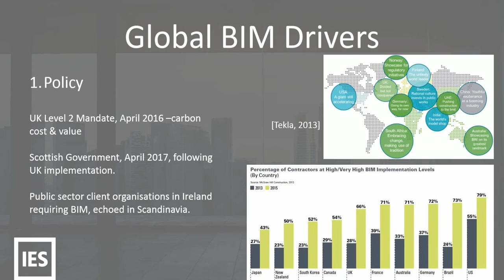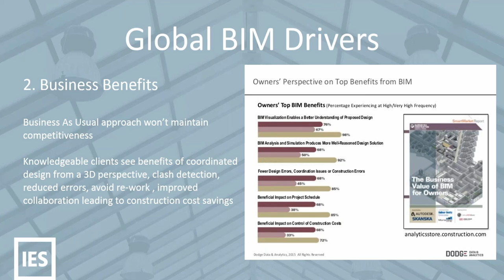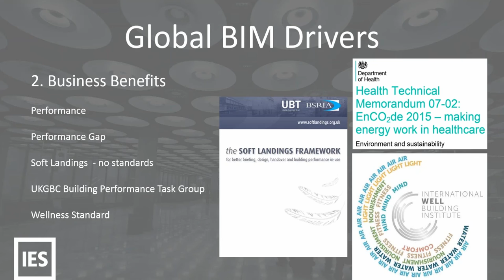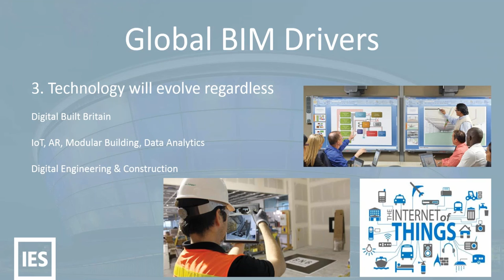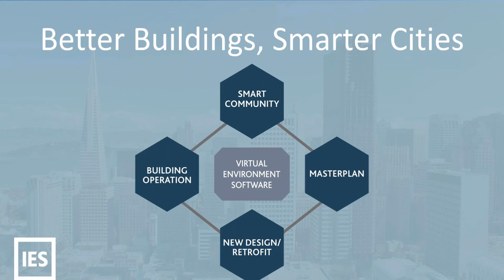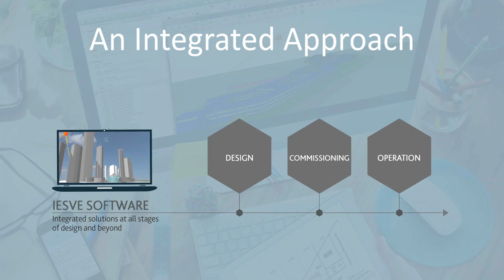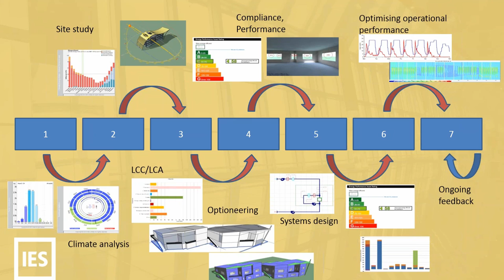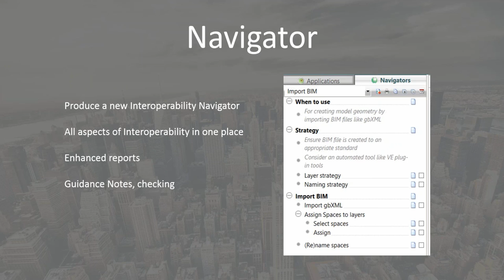Setting the BIM4Analysis Scene (IES BIM Faculty)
IES’ Dr Sarah Graham introduces the latest instalment of our popular IES Faculty BIM webinar series, providing a global context for BIM and identifying where opportunities lie.